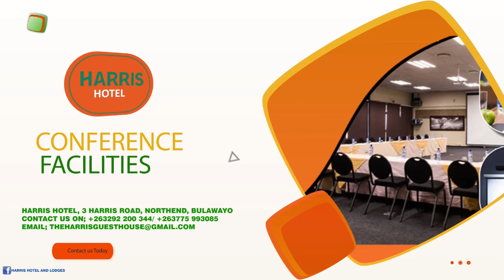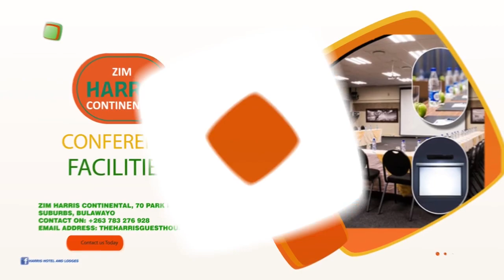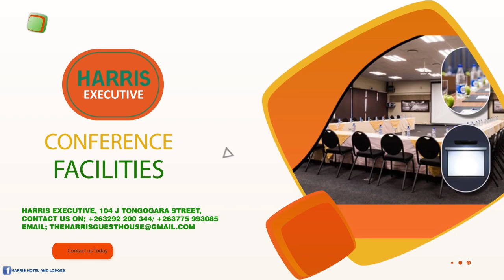Ngisakhumbula with Ezra Tshisa Sibanda